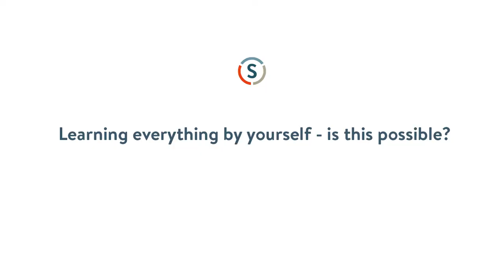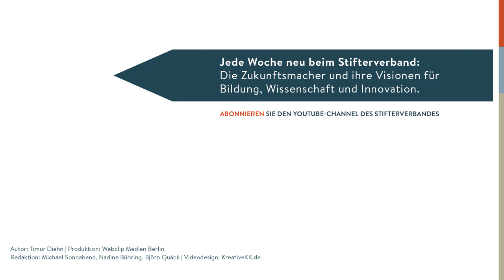Lisa Winter: What Robot Would You Like to Build?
Mit 10 hat Lisa Winter ihren ersten Roboter gebaut. Einen Kampfroboter. Einen, der sich in sogenannten Bot Battles mit Seinesgleichen bekriegt. In den USA ist das mittlerweile ein richtiges Business, mit großen Turnieren, die im Fernsehen laufen. Und für Lisa Winter sind die Roboter eine Leidenschaft, die sie bis heute nicht losgelassen hat. Jetzt, mit Anfang 30, ist die Amerikanerin nicht nur Produktentwicklerin für den Spielzeughersteller Mattel. Sie macht auch jungen Frauen Mut, sich selbst am Basteln und Programmieren zu versuchen. Denn: Die Voraussetzungen sind so gut wie nie zuvor.

At the age of 10 Lisa Winter built her first robot. A battle bot. The fights have become a big business in the U.S. with championships shown on TV. Lisa Winter has kept her passion for robots. Now, in her early 30s, she is engineering project manager at Mattel. She encourages other women to start tinkering and programming. There's never been a better time for this before.